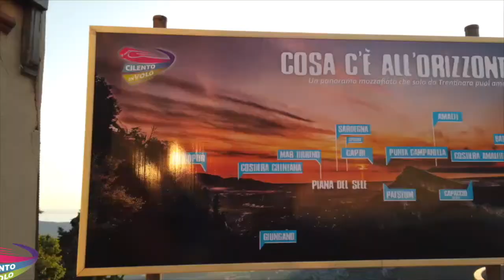99 alessio e zinaida 28 08 2020